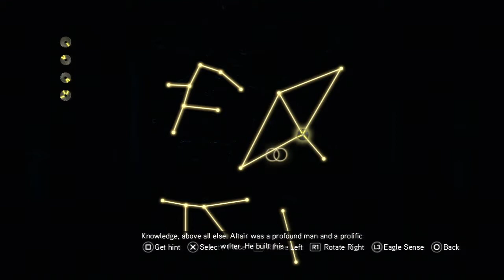AC Revelations Walkthrough (Final) Part 40 - Answers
Sequence 9: Revelations
Memory Completed
- A Homecoming (100% [Full] Sync)